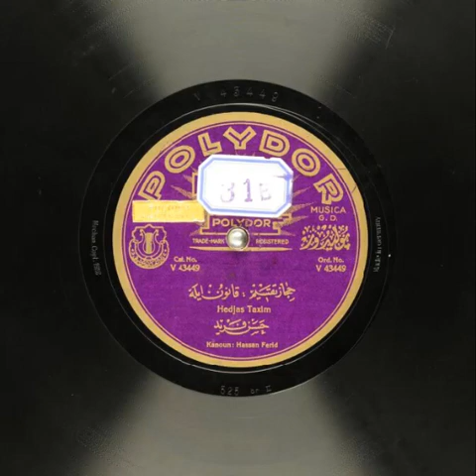Hasan Ferid Alnar - Hicaz Taksim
Münhasır bir üslûb ve zarif sada.